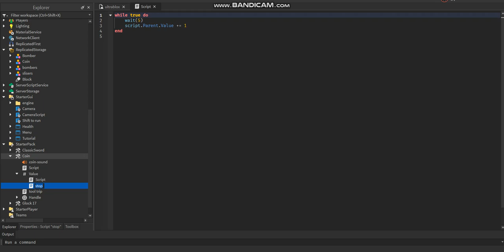ultrablox - coin system v2